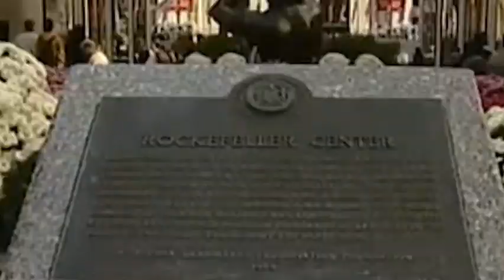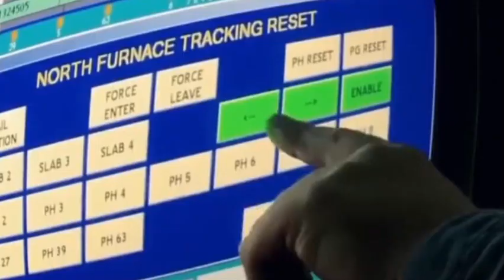China’s anti-dumping investigation on US chips has seen subtle changes in the attitude of Dutch ASML